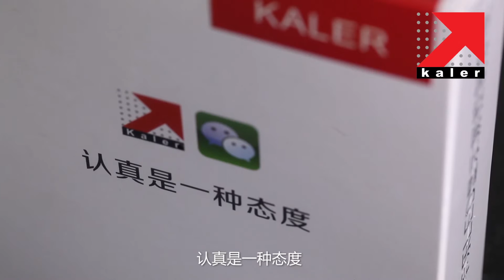KALER LED Display screen control card.